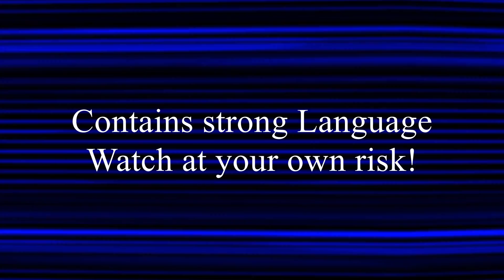At McDonald's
Vlog 4: Eating at McDonald's for breakfast and chatting with my friend; Drunk Irish Lass!